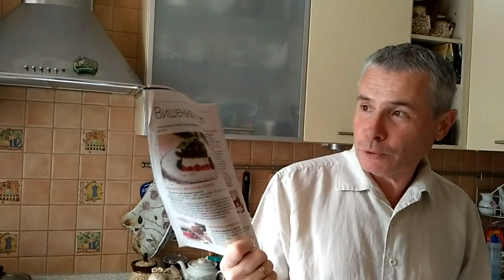Покваптеся, доки вишня, спекти пиріг "ВИШЕНЬКА ПІД СНІГОМ"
Я не майстер випічки. Вдаюся до неї інколи. Але сезон вишні змусив мене ризикнути і приготувати пиріг для початківців - "Вишенька під снігом". І ви знаєте, вийшло з першого разу! Та ще й так смачно!

Інгредієнти:
Вишні - 500 г
Борошно - 3 склянки
Сметана (густа) - 2 склянки
Яйце - 1 шт
Сіль - 1 ч. ложка
Цукор - 2 склянки
Сода - 1/2 ч. ложки